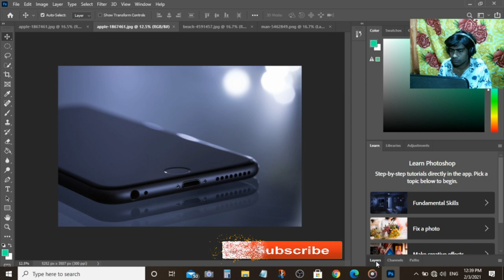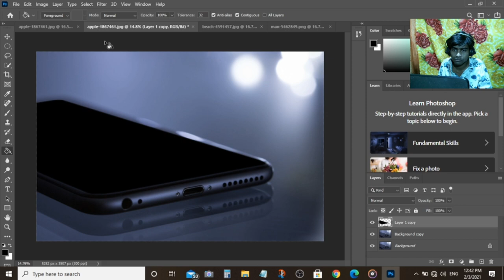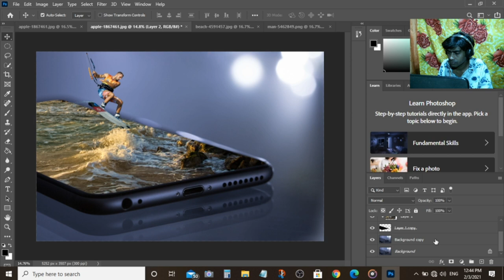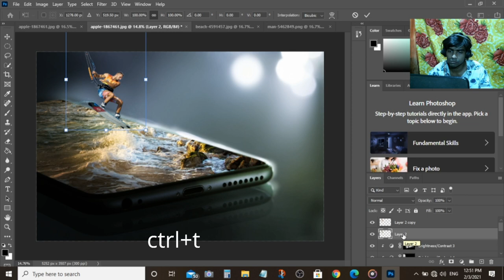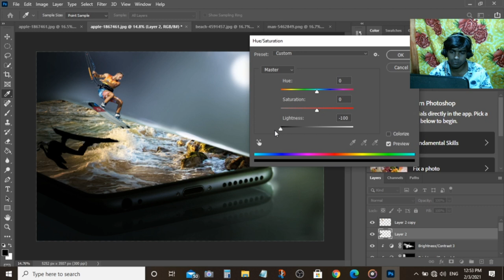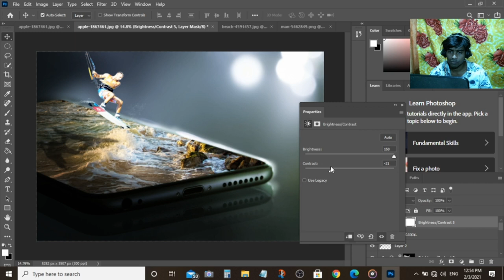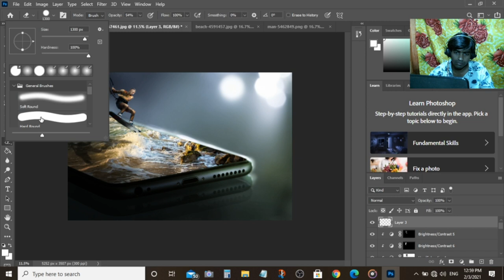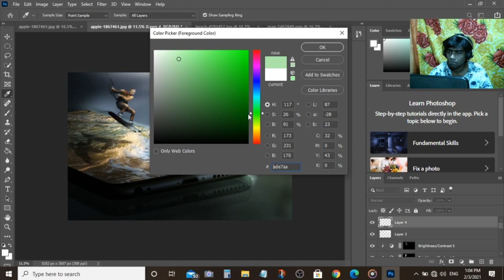how-to-create-3d-pop-out-effect-in-photoshop-2020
I love someone learning something new, the talent that I have, I get a strange feeling in learning others